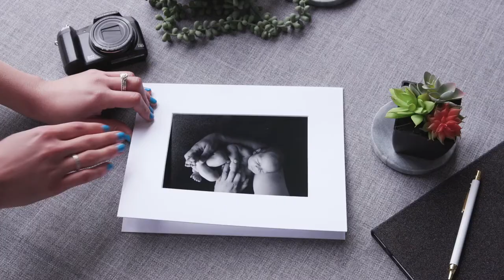Traditional Photo Mats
Traditional Photo Mats are a great way to present prints!
Display them on your shelves inside an Acrylic, within a Folio Box collection or they can be a framed feature on your wall.
All our photo mats are acid-free and joined together with a non-acidic double-sided tape (no glue!).
Traditional Mats are available in 4 styles depending on your photo print size and Mat color.

We offer volume discounts for purchases of 4 packs or more.
Start shopping today!